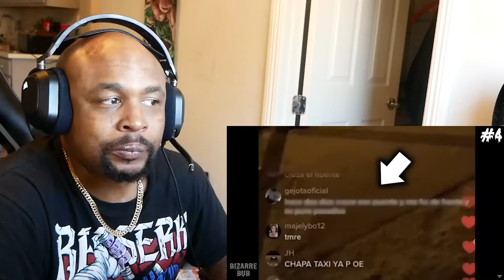SCARY Ghost Videos Compilation #71